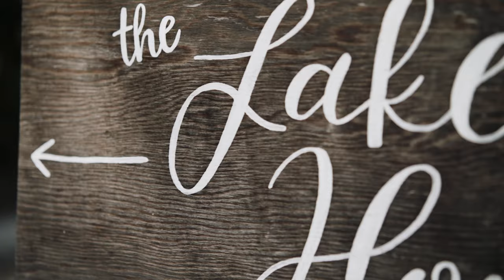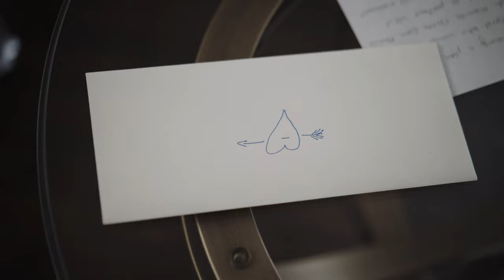Melissa + Scott: The Lake House, Fort Pierce, FL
Melissa had a plan for love. The man of her dreams would be tall, and handsome, with light eyes and dark hair. Something like Prince Eric from Disney’s The Little Mermaid. To her surprise, her prince was very little how she pictured him as a little girl, but there’s no doubt that he is the prince she was destined to meet.

Tucked away off a little dirt road, The Lake House was the perfect backdrop for their wedding festivities. There was laughter, tears and joy abound under roof, tent and tree canopy. Everywhere you turned you were likely to find something to make you smile.

Moments before the ceremony I winked at Scott and said, “Just wait until you see that gorgeous little baby of yours!” And to my surprise tears immediately welled in his eyes. I felt awful for a a second and then realized that I was so very proud of him. I am so proud to see a family so excited to participate in such treasured moments together.

Fairytales are not just the thing of fiction. They are written by souls who are meant to be together and we are the lucky ones who get the chance to see a few passages…Congratulations, Melissa and Scott! May you live happily ever after!

Photo | Brian Storey
Film | Pear & Thorn Productions
Venue | The Lake House
Floral Design | Private Florist
Hair & Makeup Stylist | Face 2 Face Studios
Catering | Two Chicks and a Pot
Entertainment | NY Sounds